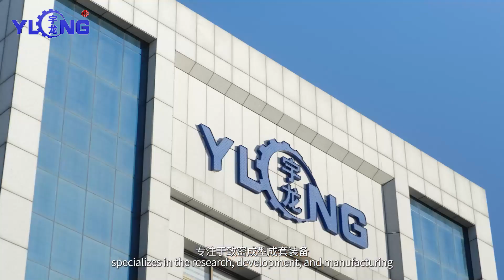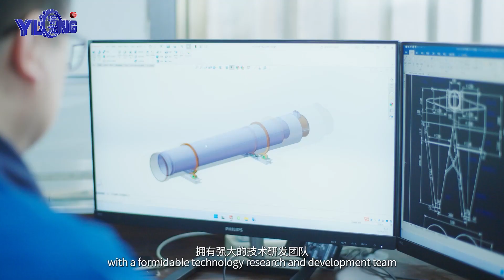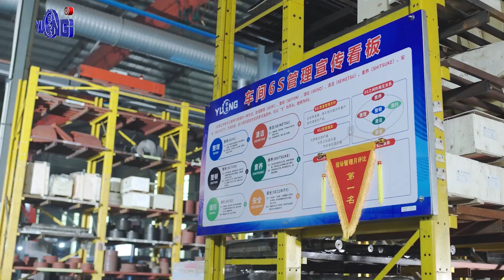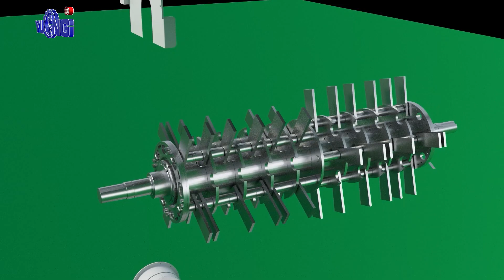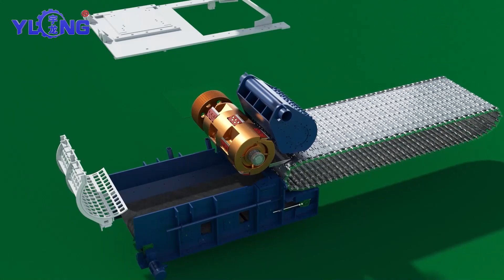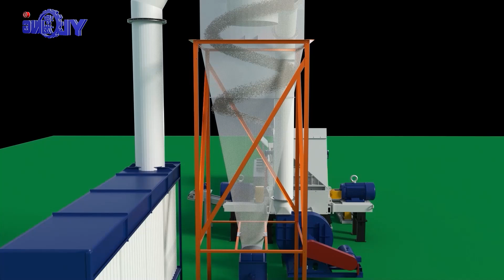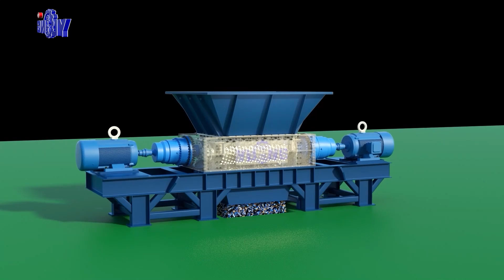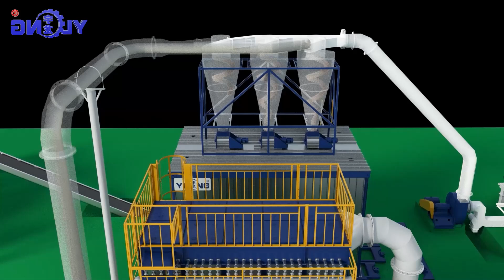Shandong Yulong Machine Co., Ltd Latest Introduction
Shandong Yulong Machinery co., ltd.Specializes in the research, developient, and manufacturing of complete systems for dense forming and biomass energy.Since its inception in 1998 the company has been dedicated to providing comprehensive pelletizing solutions for its clients